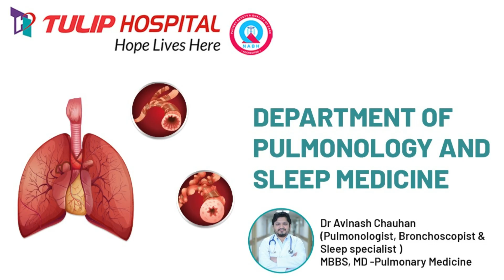सरपंच/किसान/रेल/MLA/गुरुकुल/कन्या कॉलेज/ समाज सुधारक पीरू सिंह/PSM@haryanaat9pm